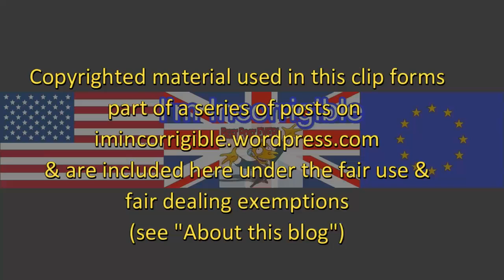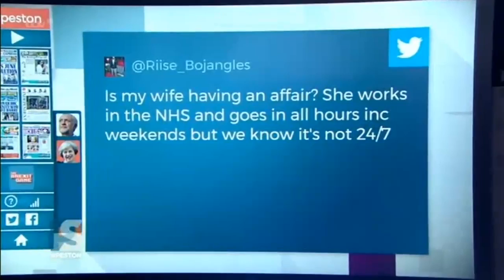Jeremy Hunt's NHS jobs and funding promises don't add up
The Andrew Marr Show, Peston on Sunday, Sunday Politics 7 May 2017